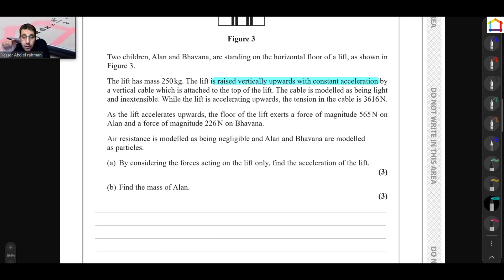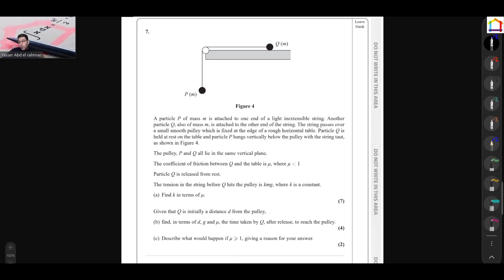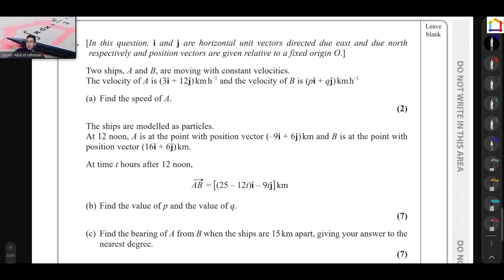IGCSE Edexcel AS M1 November 2022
IGCSE   AS   M1   November 2022
IGCSE Mechanics Exam
IGCSE
Math IG
IGCSE Math
IGCSE Past Papers

Mr. Yasser Abdel Rahman, Graduated from the Education Faculty Math department Class 98 and has been teaching for +25 years Math curricula.

IGCSE   AS   P1   June 2022
IGCSE Mechanics Exam
IGCSE
Math IG
IGCSE Math
IGCSE Past Papers

0:00 Intro
0:16 Q1
4:58 Q2
16:43 Q3
27:11 Q4
35:38 Q5
50:30 Q6
57:18 Q7
1:09:00 Q8
1:21:57 End